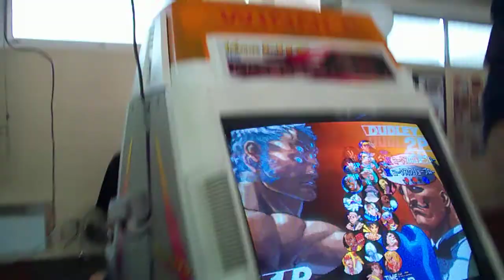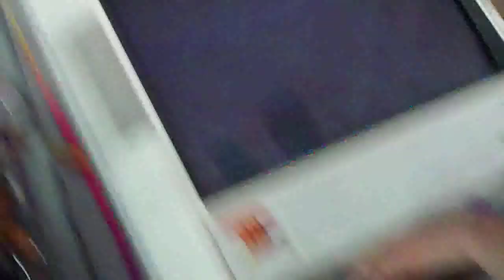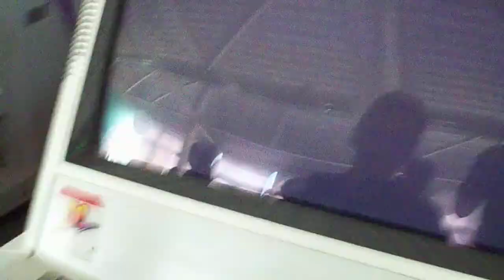Group Stage : Otana (UR) Billykane (KE) vs Nikola (DU) Marko (CH)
Group Stage of Street Fighter Third Strike Tournament @ La Mythik - Paris